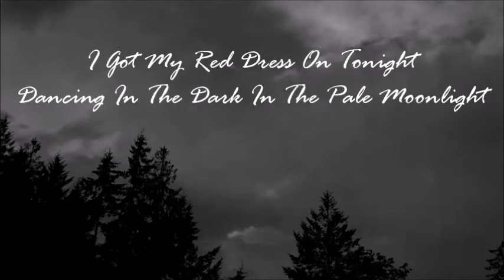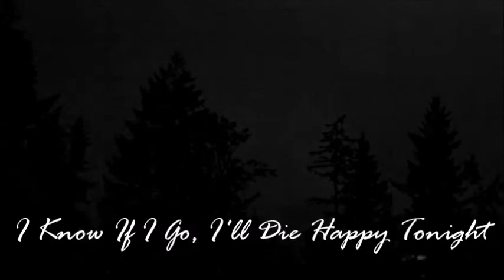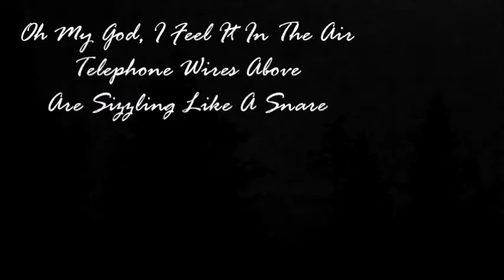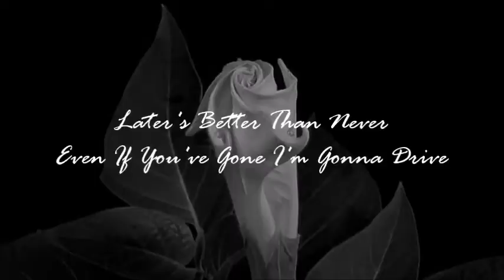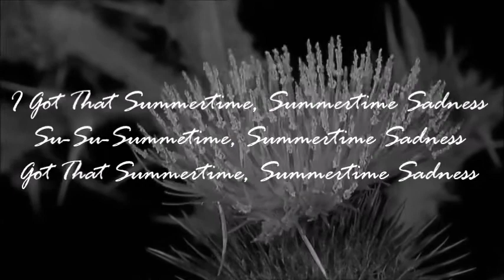Summertime Sadness - Lana Del Rey Lyrics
Made by Sara Van Braeckel